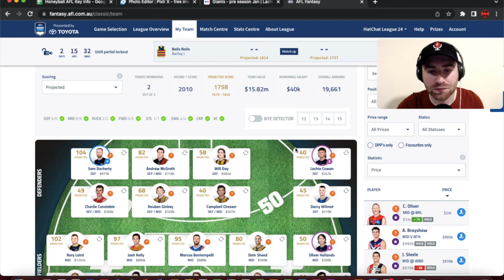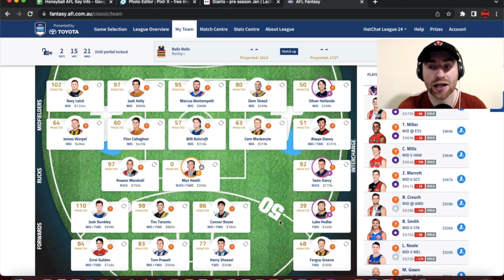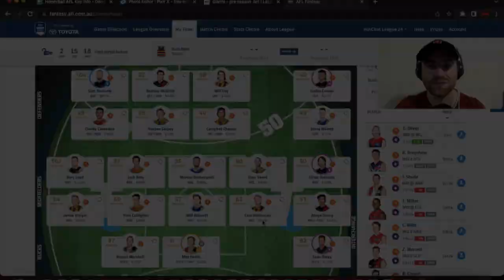AFL Fantasy Round 1 Review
It was a carnage filled opening round of the AFL Fantasy season, with coaches copping multiple bullets, and I copped the Josh Kelly and Rory Laird issues. There is plenty to discuss coming out of round 1, with trades being very valuable to start the season.

Don't forget to tune in to the AFL Fantasy Fanatics Twitter Spaces at 4:30 PM AWST (7:30 PM AEDT) each Sunday night.